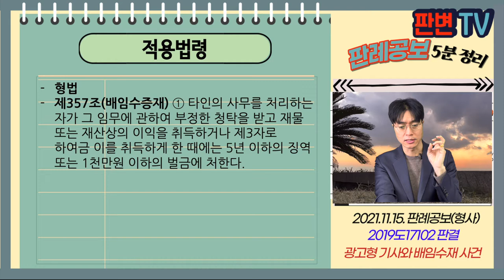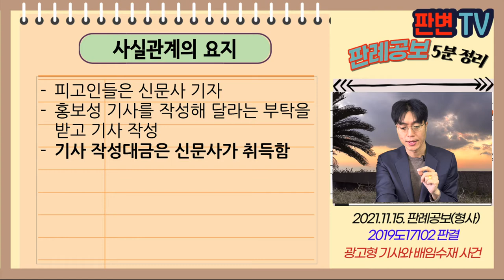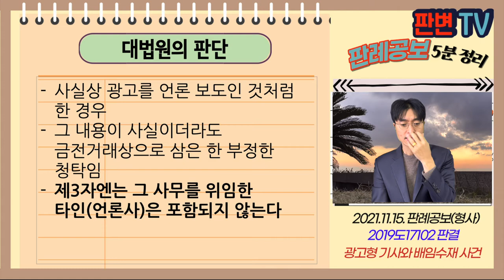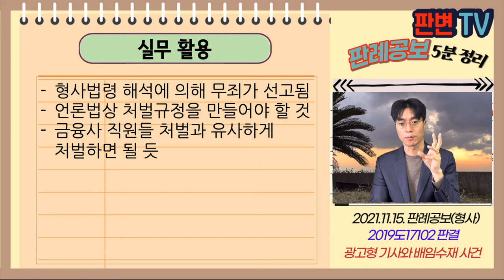광고형 기사와 배임수재 사건 [21.11.15.자 판례공보(형사)]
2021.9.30. 선고 2019도17102 판결
배임수재, 청탁금지법

상고인 검사

상고기각

적용법령
형법
제357조(배임수증재) ① 타인의 사무를 처리하는 자가 그 임무에 관하여 부정한 청탁을 받고 재물 또는 재산상의 이익을 취득하거나 제3자로 하여금 이를 취득하게 한 때에는 5년 이하의 징역 또는 1천만원 이하의 벌금에 처한다.

피고인들은 신문사 기자
홍보성 기사를 작성해 달라는 부탁을 받고 기사 작성
기사 작성대금은 신문사가 취득함

기사의 내용이 사실이더라도 부정한 청탁에 해당되나?
자기 또는 제3자 이익 취득에
업무를 맡긴 사람도 제3자에 해당하나??

사실상 광고를 언론 보도인 것처럼 한 경우
그 내용이 사실이더라도 금전거래상으로 삼은 한 부정한 청탁임
제3자는 그 사무를 위임한 타인은 포함되지 않는다

실무활용
형사법령 해석에 의해 무죄가 선고됨
언론법상 처벌규정을 만들어야 할 것
금융사 직원들 처벌과 유사하게 처벌하면 될 듯